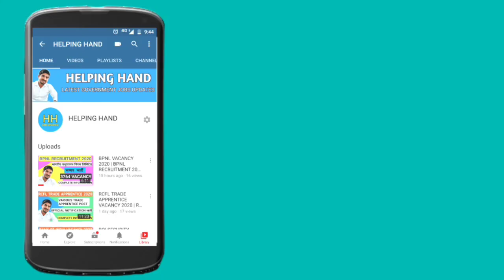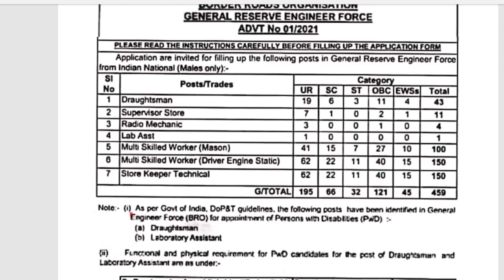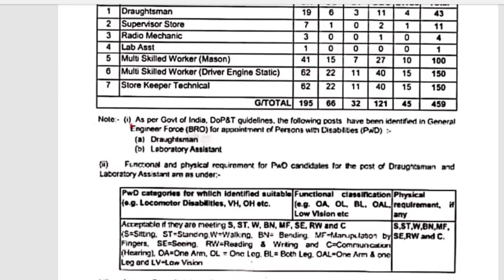border Road organisation Recruitment 2021 | BRO GREF Vacancy | BRO Recruitment 2021 notification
Border Road organisation Recruitment 2021, border Road organisation GREF Vacancy 2021, BRO GREF Recruitment 2021

( download notification)

HELLO , SUBSRIBE OUR CHANNEL TO GET LATEST GOVERNMENT JOBS UPDATES.

1) border Road organisation Recruitment 2021
2) border Road organisation Vacancy 2021
3) border Road organisation Recruitment 2021 notification
4) border Road organisation Recruitment 2021 short notice
5) BRO GREF Recruitment 2021